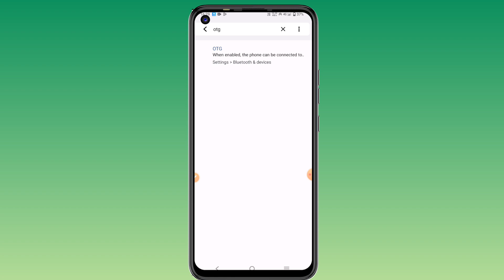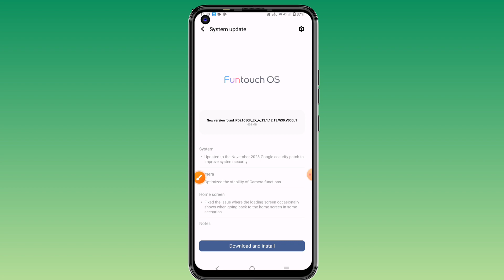Vivo Mobile new upadte kya ayaa hai| vivo t1 5g new mobile upadte| vivo new update kya hai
discalimer